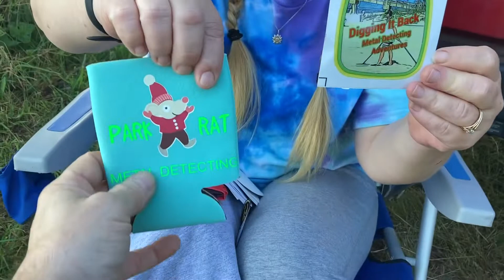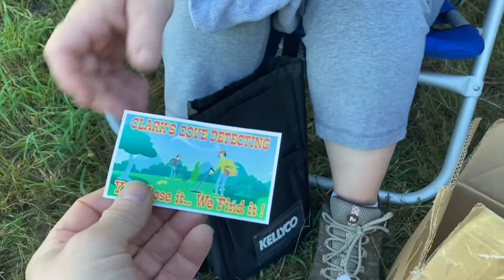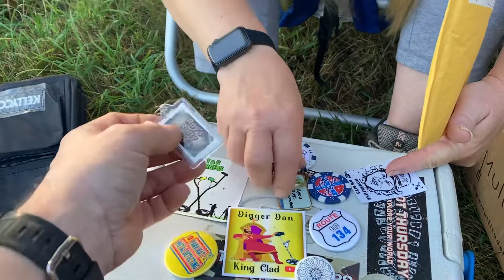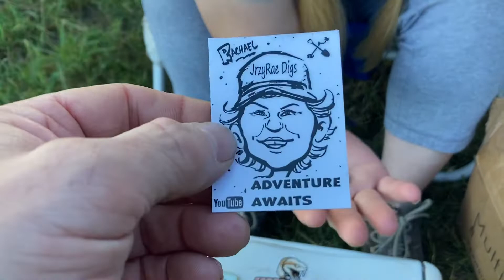Mail Call from Clark’s Cove 1K GAW ! ￼